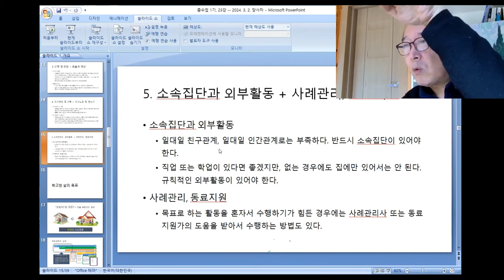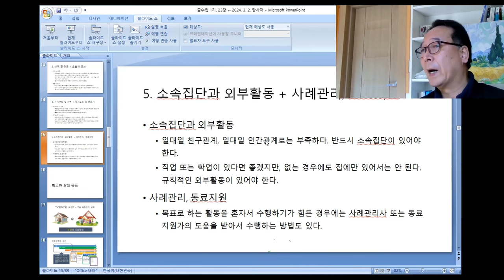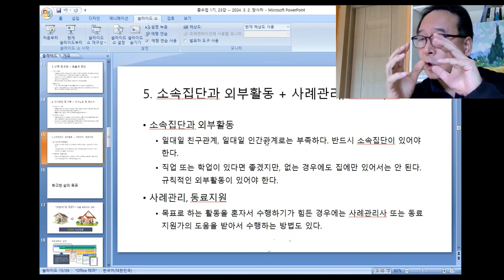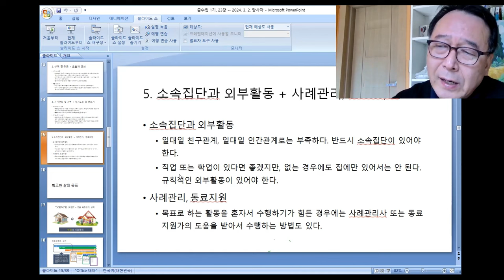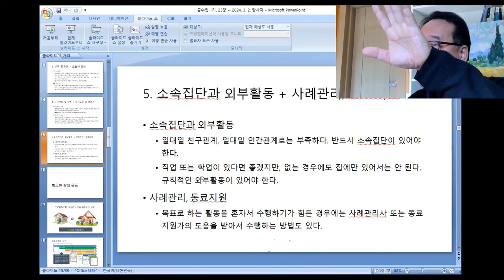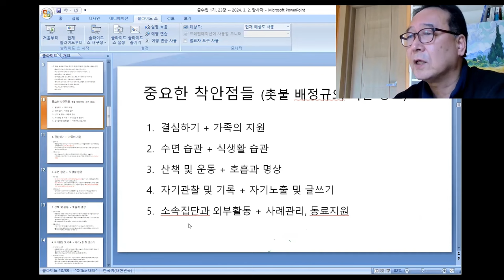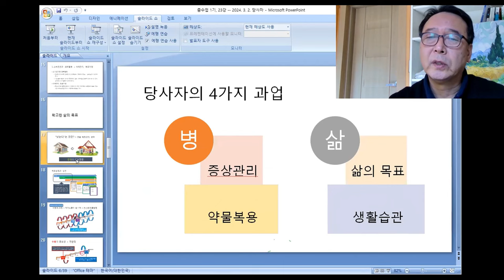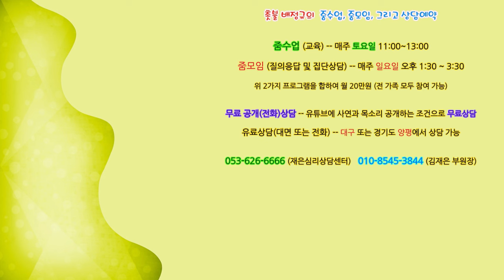촛불추천 631, [줌수업, 1기] 25강 #2, 선순환적 생활습관(6) -- 소속집단과 외부활동 + 사례관리, 동료지원의 중요성 -- 소속집단(공동체)이 삶의 기반이다.